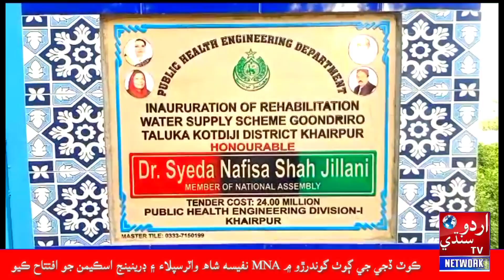PPP MNA Nafisa Shah inaugurated water supply and drainage schemes in Kot Duji Urdu Sindhi Tv